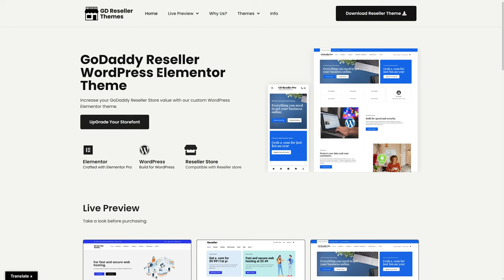GoDaddy Reseller WordPress Theme